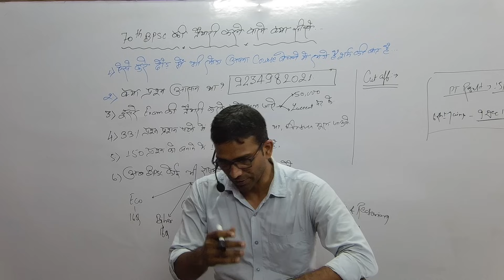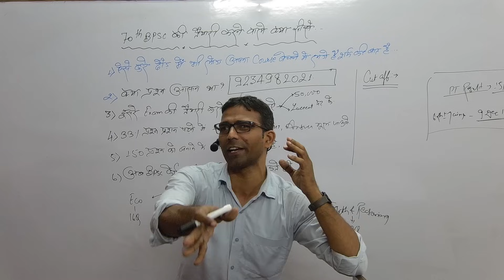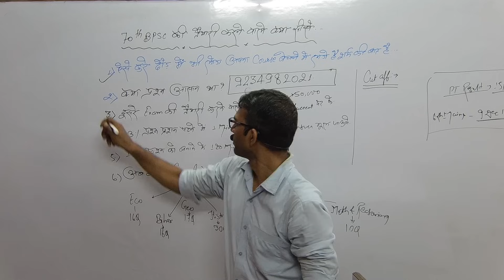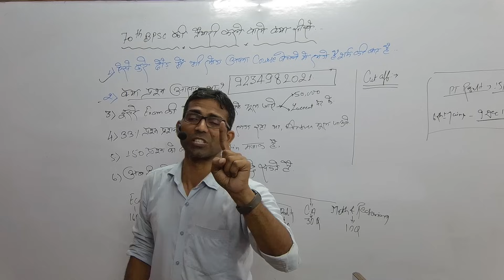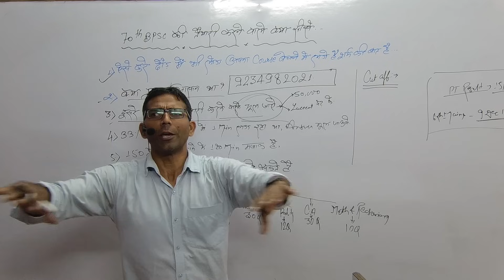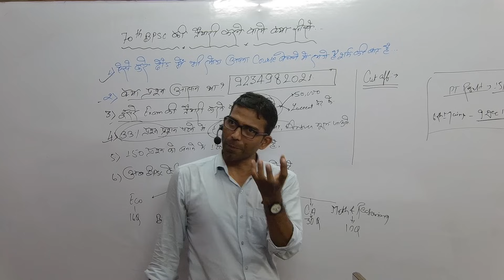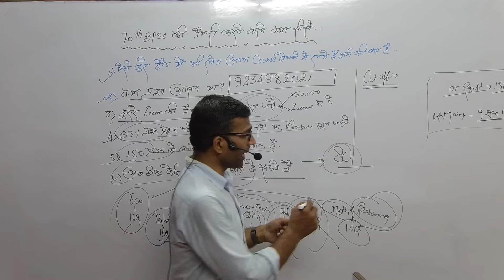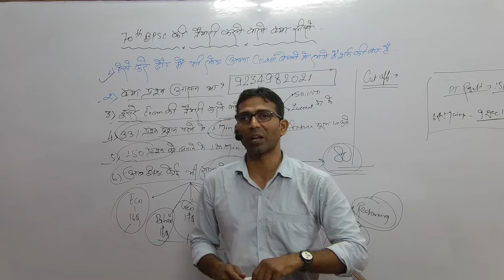BPSC की तैयारी करने से पहले यह Video देख लो / 70th BPSC देने वाले सावधान हो जाये / अब आगे क्या करे?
Exam Analysis: 30 Sep as 2023
Description
BPSC 150 Question Anskey
69th bpsc pt answer key
69th bpsc pt Answerkey
bpsc exam viral question
bpsc exam analysis today
Bpsc exam
69th bpsc exam 2023
69th BPSC pre exam
69th BPSC Answerkey 2023
Bpsc pre exam 30 Sep 2023exam analysis
69th bpsc exam analysis
69th BPSC pre exam date 2023
Bpsc exam
69th bpsc exam 2023
69th BPSC pre exam
69th BPSC pre exam date 2023
cdpo exam date
cdpo
69th bpsc exam
69th bpsc exam date 2023
Exam Analysis: 30 sep 2023
BPSC exam 30 se 2023
69th bpsC exam prectice set
69th bpsc exam prectice set 2023
bpsc exam prectice set
bpsc exam prectice set 2023
69th bpsc exam admit card download
bpsc practice set by eduteria
69 th BPSC prectice set by eduteria
bpsc previous year question papers
last ten years bpsc question paper
bpsc full length prectice set
bpsc exam last time strategy
bpsc exam selected topic
69th BPSC exam 30 sep 2022
bpsc exam bihar special question
69th BPSC bihar special
bpsc previous year bihar special question paper
bihar special
bpsc exam
previous year question
last year BPSC question paper
bpsc current affairs 2023
bihar current Affairs 2023
NAM Knowledge Hub
69th BPSC
Bihar Current Affairs
Bihar Gk
bpsc69th BPsC EXAM.